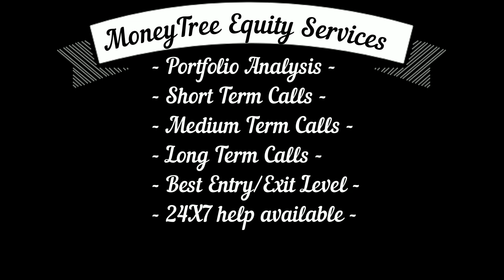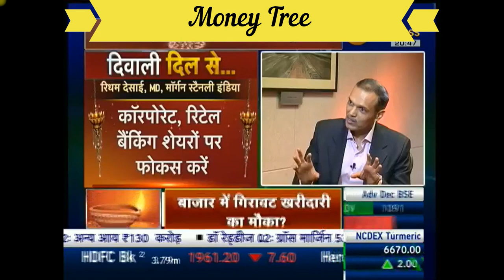Ridham Desai Morgan Stanley - इस गिराबट में पैसा लगाया तो बनोगे करोड़पति